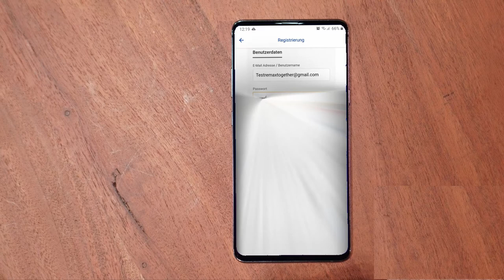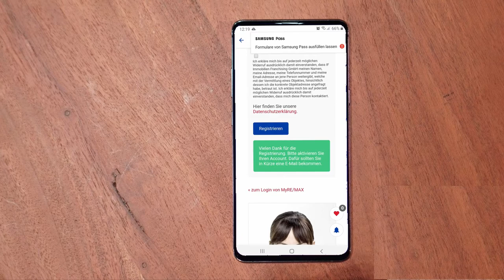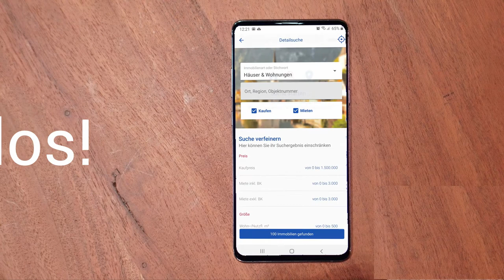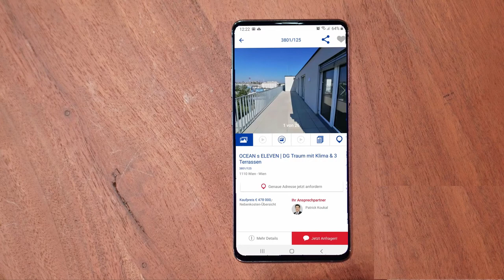MyRE/MAX App: Immobilien finden leicht gemacht! Find your real estate!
Hier wird gezeigt wie man stressfrei sein neues Zuhause finden kann.